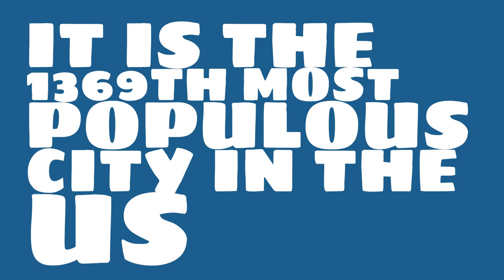How does the population of Burlington, IA compare to Manhattan?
What is the population of Burlington, IA? How does the size of Burlington, IA compare to other cities?